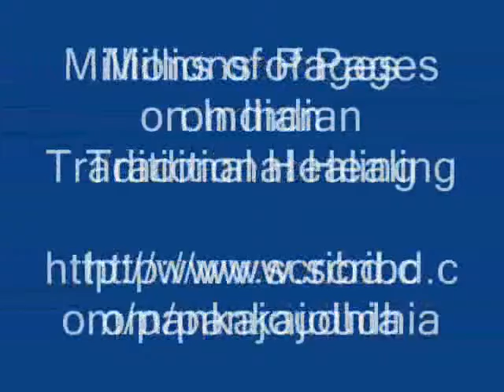Octonary Ingredients of Embelia acutipetalum Formulations: Pankaj Oudhia's Medicinal Plant Database